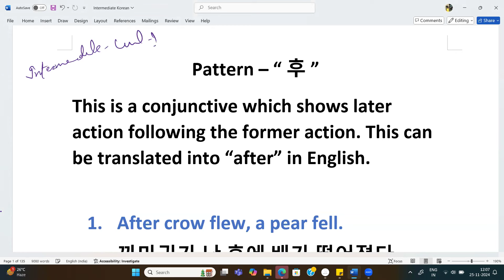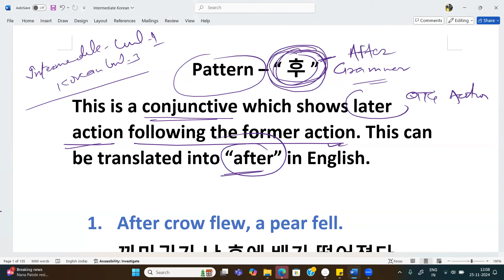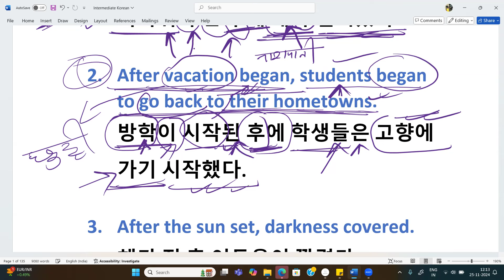Class - 7 | Reading Practice 후 आसानी से Korean में बात करते हुए | Korea Studio Seoul | Korean Lvl 3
Rajeev Kumar is the founding member of Online Korean Language Classes . He is passionate about helping Korean language learners succeed in the TOPIK test and achieve their goals. He has Postgraduate Intensive Advanced Diploma degrees in Korean language. Currently he has been involved in Korean language teaching and research for more than 15 years. We are a team of passionate researchers from University of Delhi specializing in Korean language and linguistics. We are committed to helping international students prepare for the TOPIK test.

Learn to speak English/Korean, improve your Vocabulary, Listening, Speaking, More and More...

For enrollment in our Korean / English Language Course call on this WhatsApp on this

For enrollment in our Korean Language Course